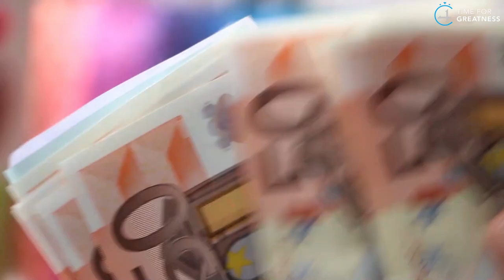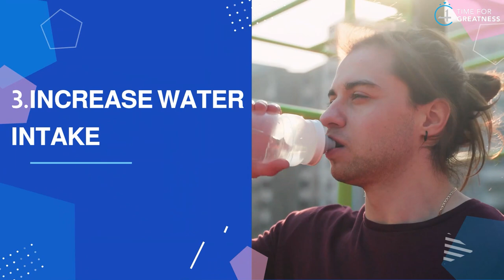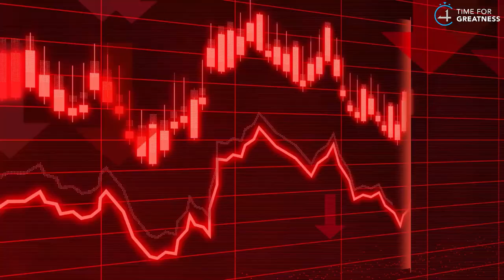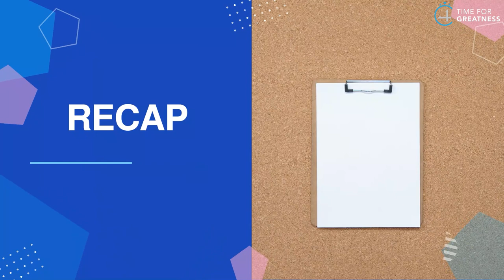7 Glow Up Tips That Will TOTALLY Improve Your Looks *By 110%* || Time For Greatness Tamil